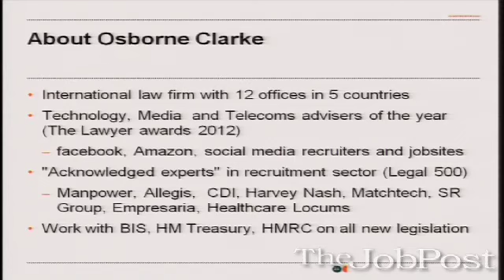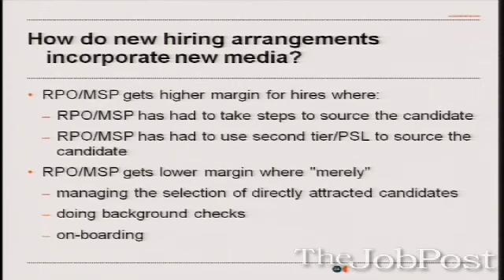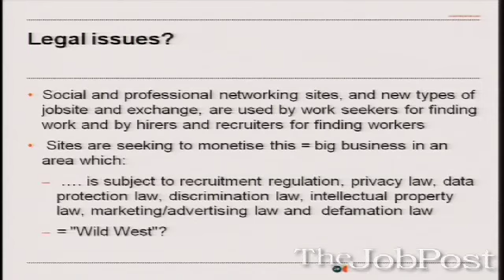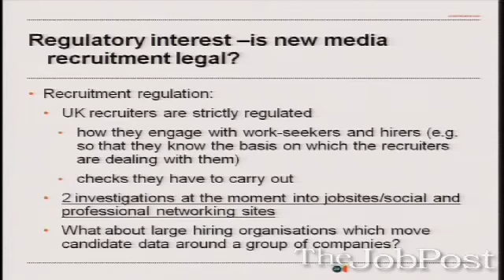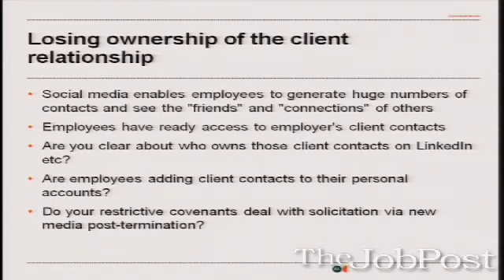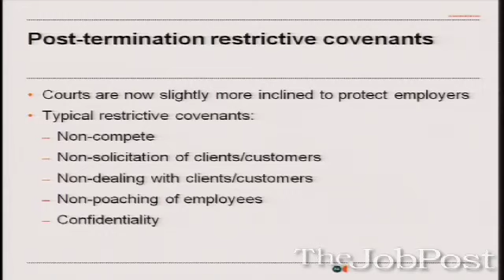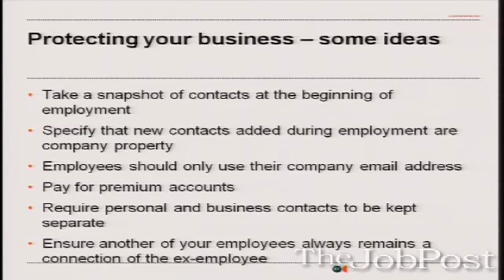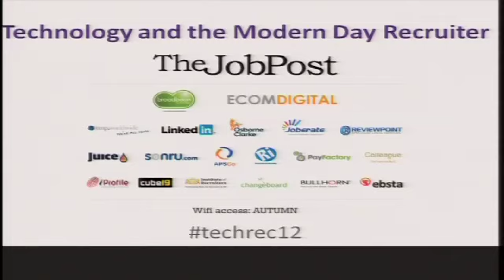TechRec12 - Osborne Clarke - Kevin Barrow